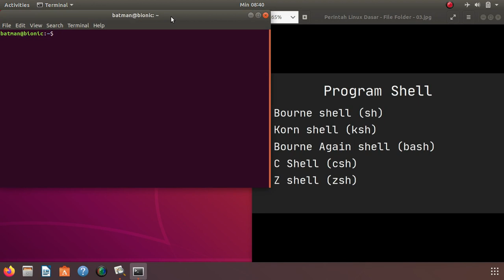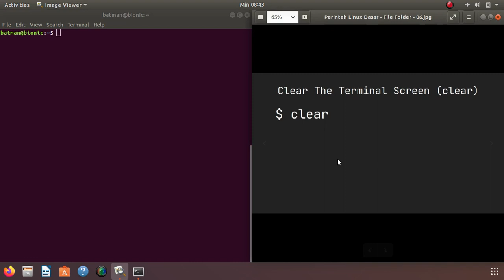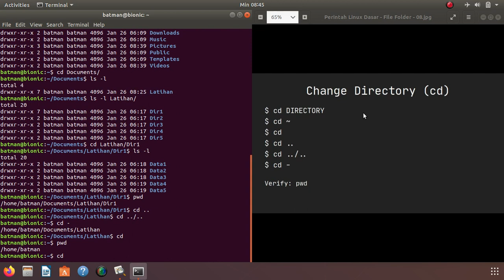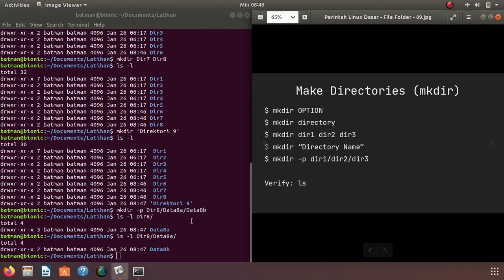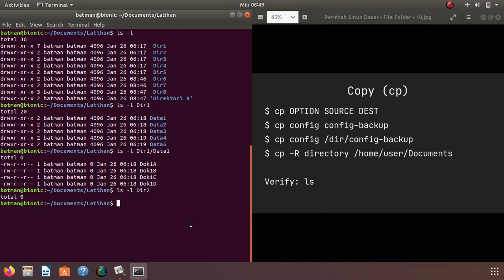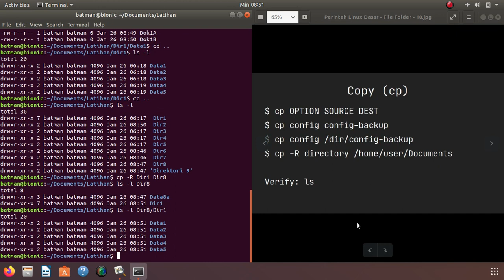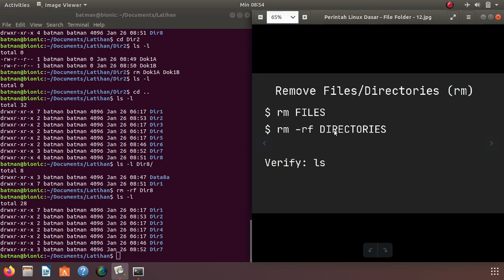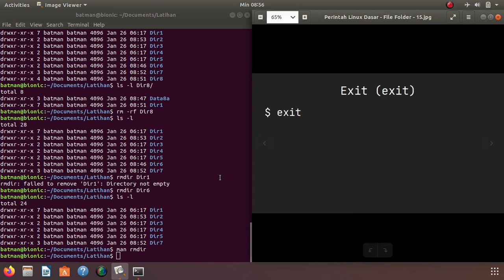Perintah Linux Dasar File & Folder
Tutorial perintah Linux dasar yang berhubungan dengan operasi file dan folder